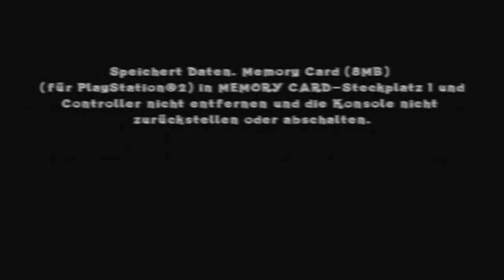Let's Replay Crash of the Titans [German/100%] #26 - Wir lachen zuletzt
#26 - Wir lachen zuletzt
Ein Meilenstein dieses Projektes! Episode 17 steht an und jetzt ratet mal, auf welchen netten Companero wir hier stoßen: Richtig geraten. Nennen tue ich ihn deswegen nicht mehr. Dieser "Jemand" ist bekannt für einen richtig üblen Bossfight. Aber mich schockt nichts mehr. Denn wer zuletzt lacht, lacht am Besten! Und Hochmut kommt vor dem Fall. Genau das hat dieser Bursche heute gelernt!